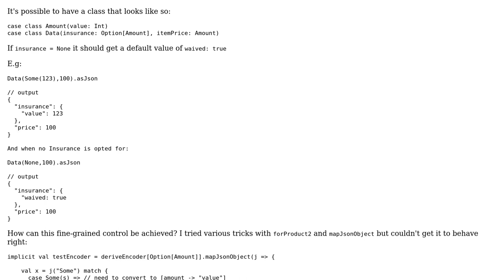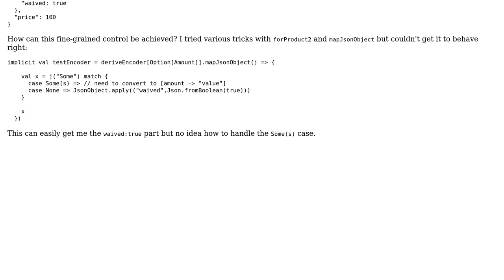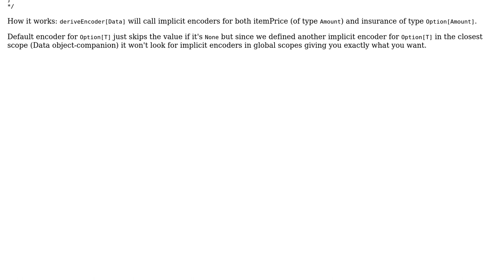How to create custom encoding of Option types with Circe?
With thanks & praise to God, and with thanks to the many people who have made this project possible! | Content (except music & images) licensed under CC BY-SA | Music | Images & others | With thanks to user PhD user Andrey Patseev and the Stack Exchange Network Trademarks are property of their respective owners. You are responsible for your own actions.